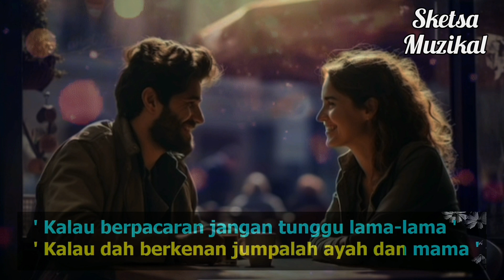Kalau Berpacaran - Sohaimi Mior Hassan, Ana Raffali & Altimet (lirik)